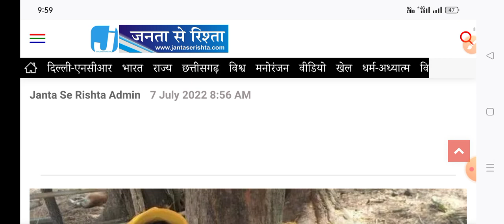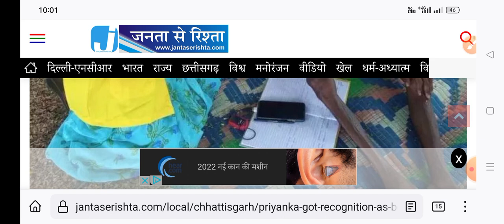Bc sakhi New update today || बीसी सखी न्यू अपडेट 2022,जल्दी देखें सभी BC sakhi महिलाऐं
more tag.

BC Sakhi List
BC Sakhi Online Registration
UP BC Sakhi Yojana Online Registration
BC Sakhi salary
BC Sakhi App
UP BC Sakhi Yojana Online Registration 2022
New update bc sakhi
bc sakhi registration kaise kare
today bc shakhi Yojana
today bc shakhi update
new update bc shakhi Yojana

UP BC Sakhi Yojana में हर महीने देगी सरकार महिलाओं को 4000रू, पंजीकरण ...